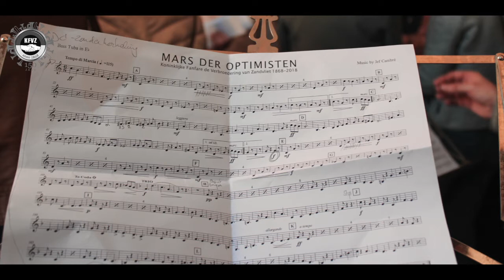Dagboek Verbroedering, hoofdstuk 22: Ontvangst door district (KFVZ 150 jaar fanfare Zandvliet)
NIEUWS: Koninklijke Fanfare de Verbroedering van Zandvliet werd op 3 mei 2018 officieel door het bestuur van het Antwerpse district Berendrecht-Zandvliet-Lillo ontvangen op het oud-gemeentehuis van Zandvliet. Districtsschepen Rudi Sempels - bevoegd voor cultuur - nam het woord, gevolgd door KFVZ-voorzitter Marcel Zoons. De 'na-receptie' vond plaats in het eerste stamlokaal van KFVZ, toen 'Den Anker' en nu 'Chez Mouche'.

TRADITIE: Koninklijke Fanfare de Verbroedering van Zandvliet bestaat 150 jaar, en dat wordt in 2018 op feestelijke wijze gevierd! In het ‘Dagboek Verbroedering’ zie je hoe KFVZ dit beleeft met leden en sympathisanten, maar ook met heel Zandvliet en omgeving. De agenda vind je op en op

DANK: met steun van stad Antwerpen en Fameus vzw.

COPYRIGHT:
© Beeldmateriaal: bij de diverse reporters - met dank - voor het archief van KFVZ: Peter Forton, Katia Nauwelaerts, Liesbeth Sleymer, Lieve Vermaelen, Luk Vermeylen.
© Muziek intro: Cinematic Opening Logo 3 van Audio Logo Pro (Pond5's Content License Agreement 68820479)
© Muziek 1: Mars Festivita door Koninklijke Fanfare de Verbroedering van Zandvliet (live op de Botermarkt van Zandvliet op 3 mei 2018)
© Muziek 2: Mars der Optimisten van Jef Cambré door Koninklijke Fanfare de Verbroedering van Zandvliet (live in het oud-gemeentehuis van Zandvliet op 3 mei 2018)

ARCHIEF: ikwashier.live archiveert tradities en erfgoed, in het bijzonder immaterieel erfgoed en vooral die gewoontes en gebruiken die dreigen te verdwijnen. Er werden al ruim 1.475 tradities vastgelegd en het archief telt meer dan 490.000 foto's. brengt u een selectie.

2018 is het Europees Jaar van het Cultureel Erfgoed (EYCH2018).